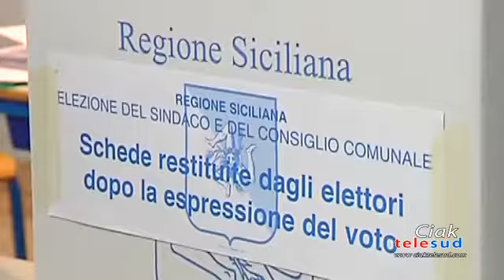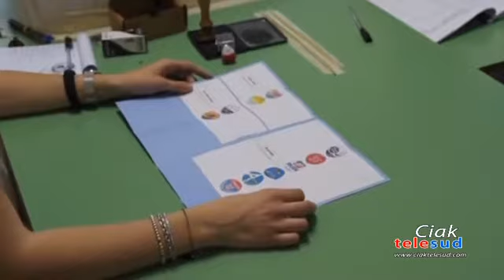Amministrative e candidati, cosa ne pensano i paternesi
Mentre si attende la data delle elezioni, impazza la campagna elettorale a Paternò. Ma cosa ne pensano i paternesi? Lo abbiamo chiesto si diretti interessati